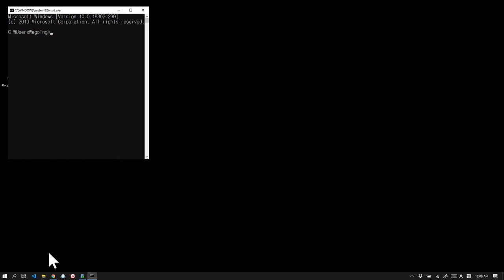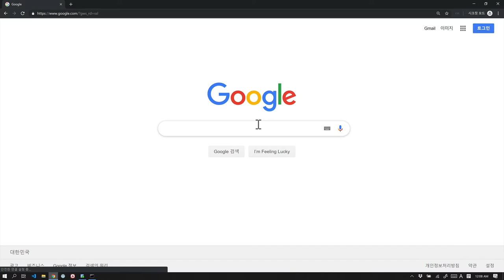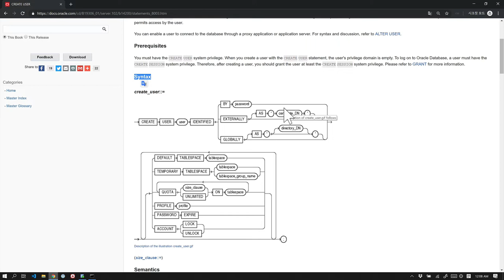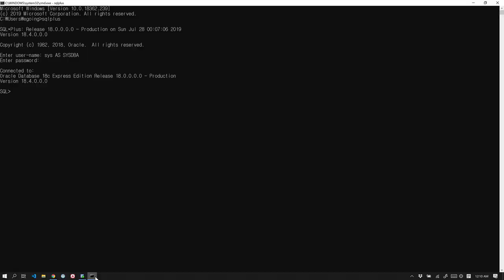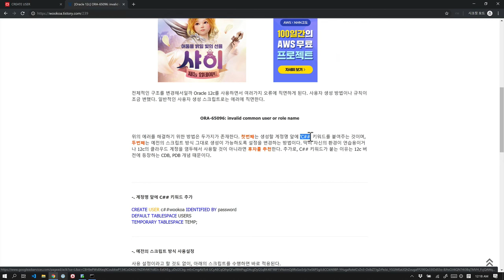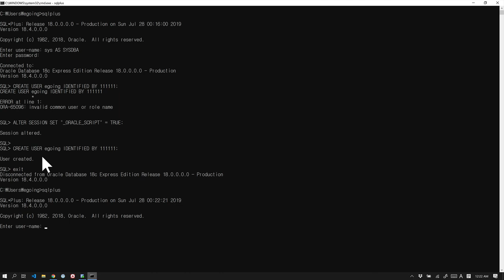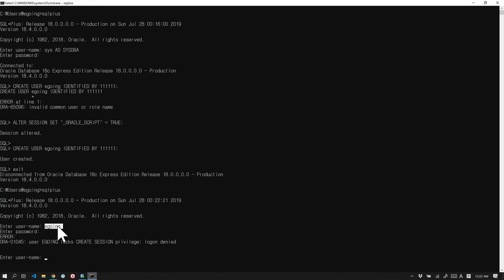Oracle - 5.2. 사용자 생성